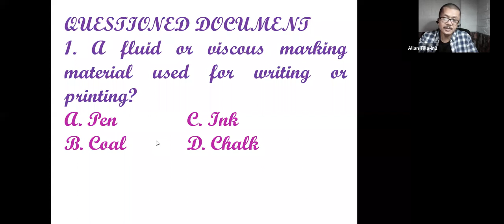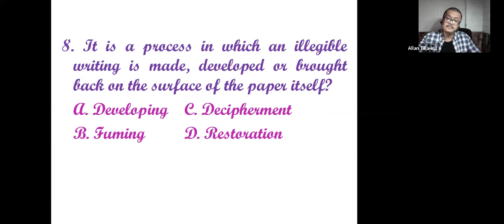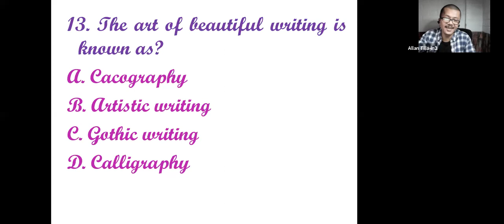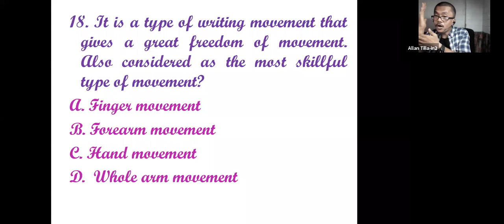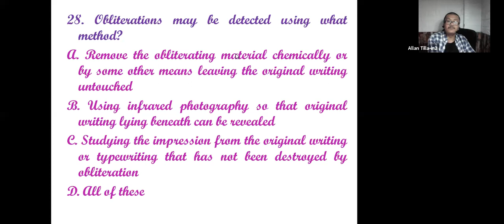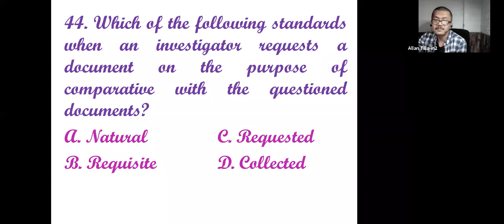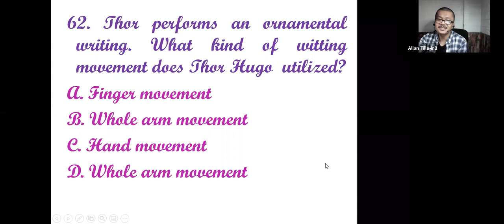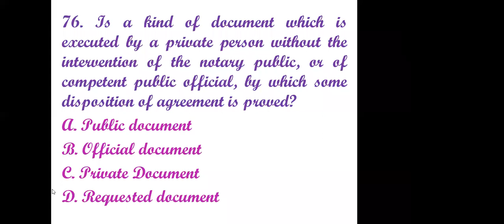Q&A Forensice Questioned Document by CHAPS (Prof. Allan Tilla-In) 2021